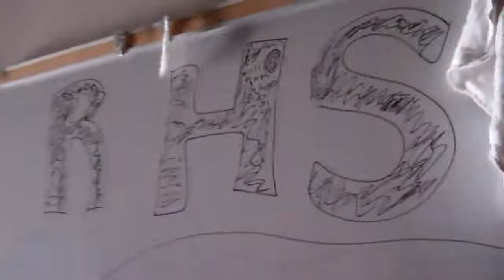RHS Dancin Feet-Vencil Brown 2012